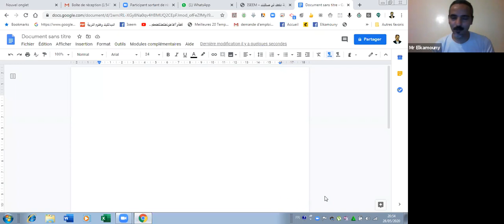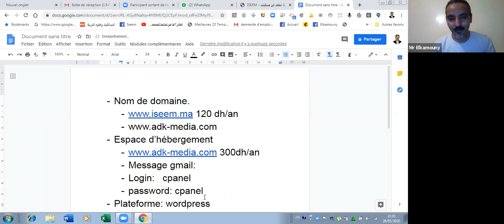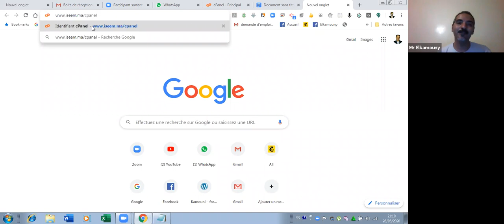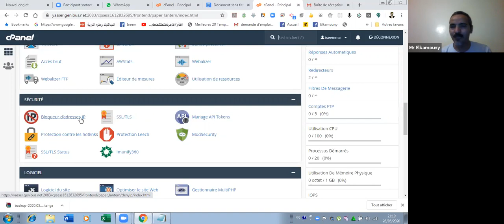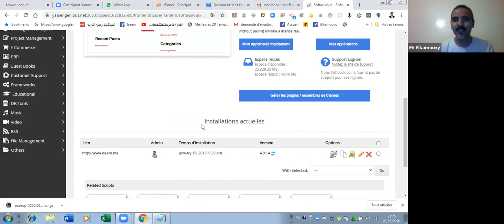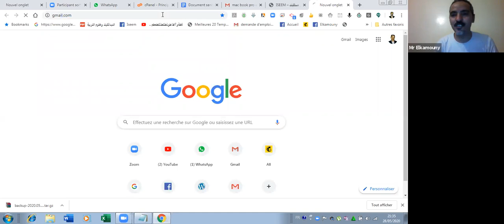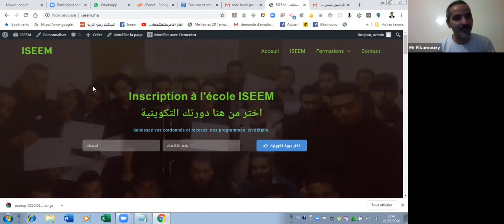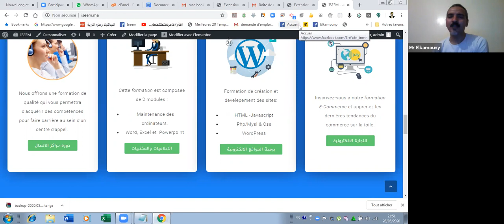Comment créer des sites web